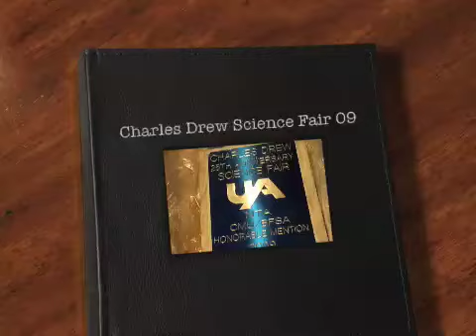Charles Drew Science Fair 09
Charles Drew Science Fair for 6th to 12th grade Students, Hear Johnny Fells,III from Warner Robins Ga.